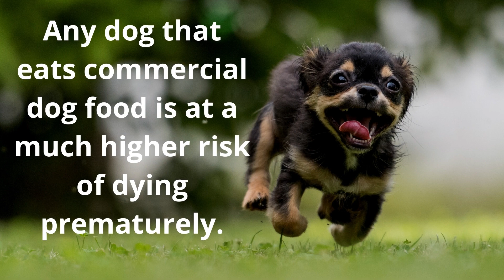Dog Food Secrets Review - Longer Life for your Dog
Dog Food Recipes and more for the long life of your dog.

Discover the deadly secret the dog food industry is spending millions to make sure you never find out.

Any dog that eats commercial dog food is at a much higher risk of dying prematurely.

Learn how to read commercial dog food labels.

Discover the 9 commercial dog food brands that are actually healthy for your dog.

Get this 1 of a kind, step by step survival guide that makes your dog live a longer and healthier life.